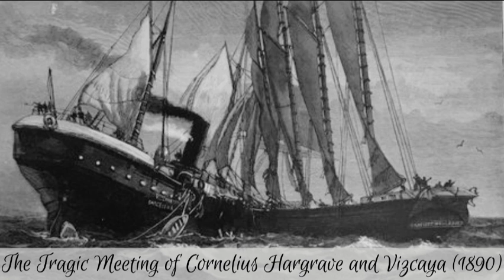The Tragic Meeting of Cornelius Hargrave and Vizcaya (1890)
The four-masted American schooner the Cornelius Hargrave was only a little over a year old, having been launched in September of 1889 as a collier coal ship. She sailed under the command of her owner, Captain John Allen, but her short career had not been without incident. On her very first voyage, she collided with a capsized vessel near Cape Henry and was forced to put into Norfolk and land some of her cargo due to the damage done. The incident was called out in a meeting of the Northern Maritime Conference held in Copenhagen, as a reason for the International Agreements for Preventing the Dangers of Floating Wrecks. It would be less than a year though before the wreck of the Cornelius Hargrave would prove a navigational hazard herself, but she was not alone. Indeed, those on board her could consider themselves the lucky ones.
Ship Name: Vizcaya
Nationality: Spanish
Built: 1872
Tonnage: 2458
Ship Type: Iron Hulled Steamer
Year Wrecked: 1890
Location Wrecked: Off Barnegat New Jersey
Reason for Wreck: Collision with the Cornelius Hargrave
Lives Lost: Estimated 60
Ship Name: Cornelius Hargrave
Nationality: American
Built: 1889
Tonnage: 1332
Ship Type: 4 Masted Wooden Schooner
Year Wrecked: 1890
Lives Lost: None
Sources: